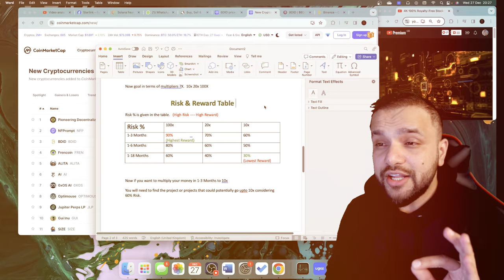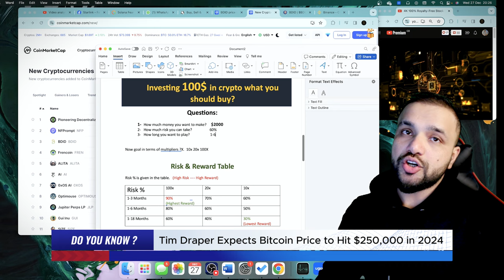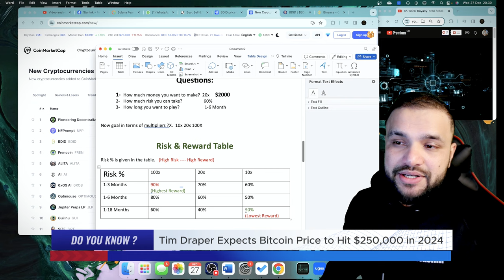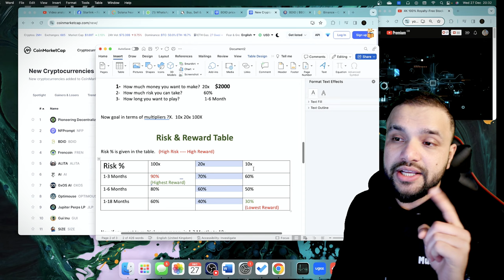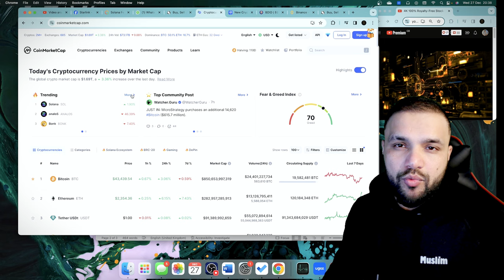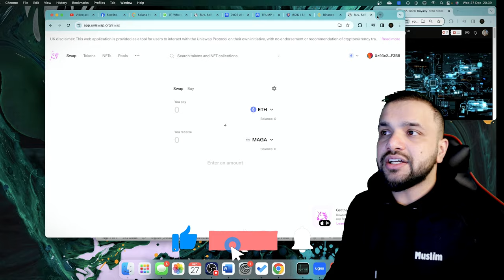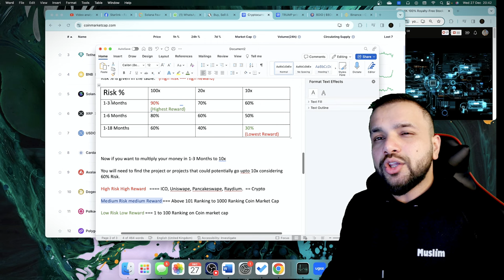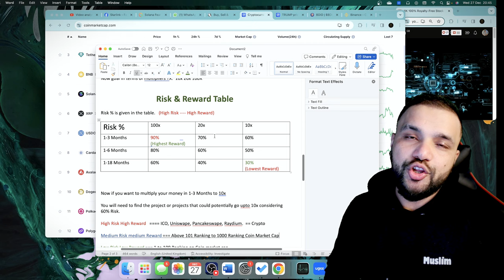Investing 100$ In Crypto: What You Should Buy | clarity of Risk & Reward Ratio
Investing 100$ In Crypto: What You Should Buy

🌐 Ready to dip your toes into the world of crypto with a $100 investment? In this video, we guide you through strategic choices to maximize your returns. Whether you're a beginner or looking to diversify your portfolio, we break down promising cryptocurrencies, share insights on market trends, and provide tips for making informed decisions. Join us on this investment journey as we explore the potential of turning your $100 into a smart crypto investment. Let's navigate the markets together! 📈💡 CryptoInvesting InvestmentTips CryptoForBeginners FinancialFreedom"

                   Chapters
01:00 how much money you want to make
01:54 how much risk you can take
02:24 how long you want to play
03:23 every single detail risk and reward table
11:14 high risk high reward currency
12:13 medium risk medium reward currency
13:01 low risk and low reward currency